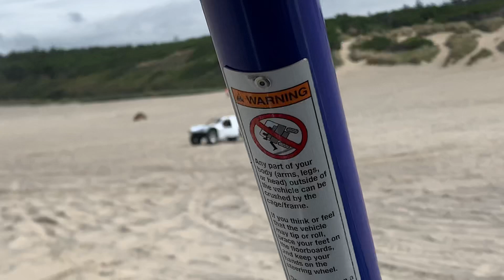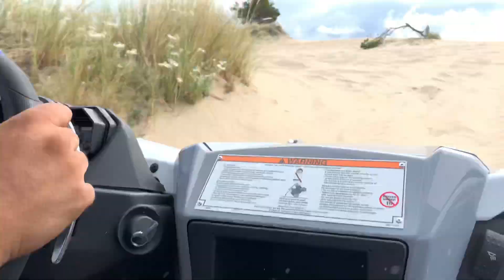Sand lake Oregon 3 day camping trip August 11, 2019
3 day camping trip at sand lake lots of fun and some new toys